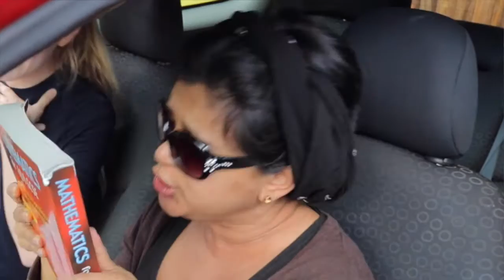St Mary's Sports Relief 2016 || Carpool Karaoke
Year 12's video for Sports Relief 2016